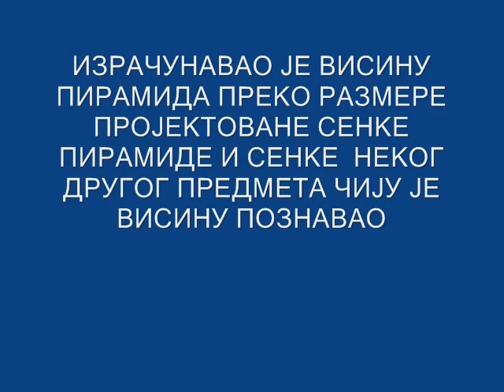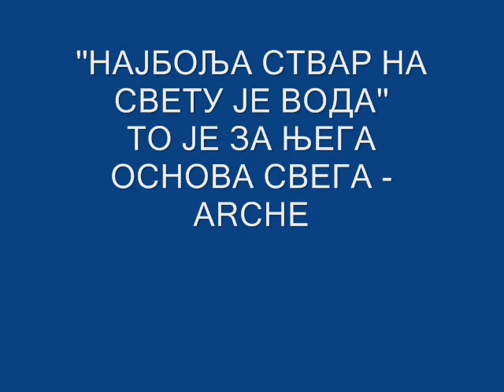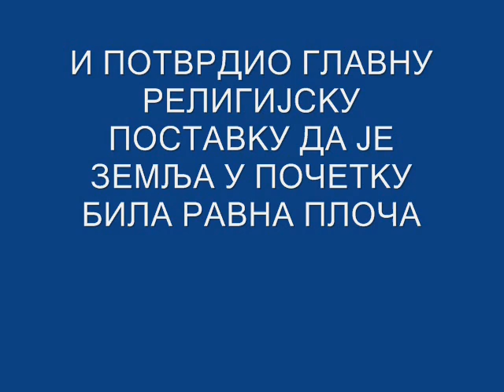MILOS GROZDANOVIC - ISTORIJA ANTICKE FILOZOFIJE 1 - TALES V041.wmv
ANTIČKA FILOZOFIJA RASPRAVLJA O FIZICI, HEMIJI, MATEMATICI, ASTRONOMIJI I RELIGIJI I DAJE TEMELJE O PRVOJ ZEMLJI RAVNOJ PLOČI